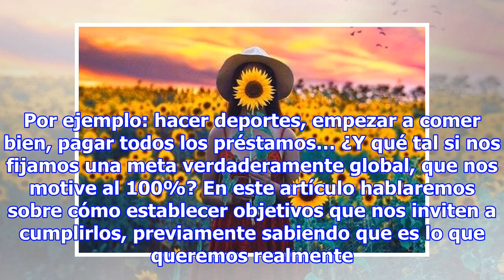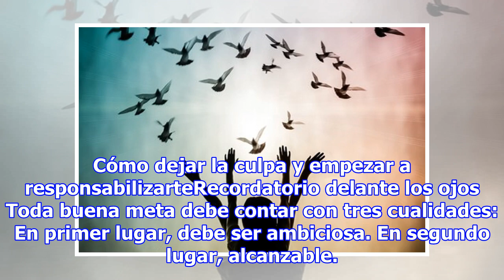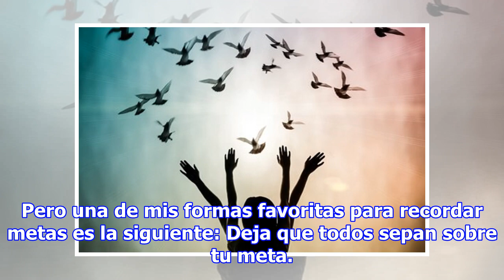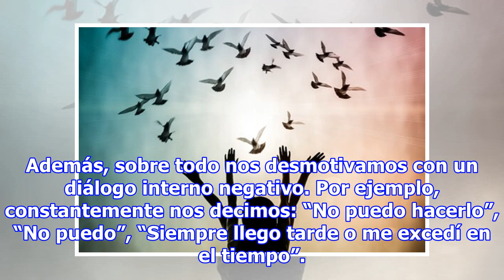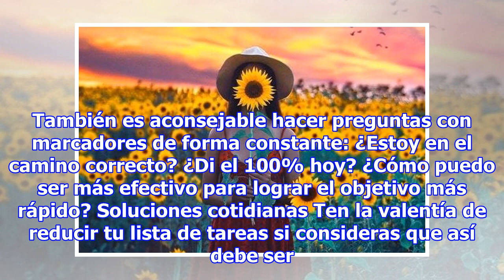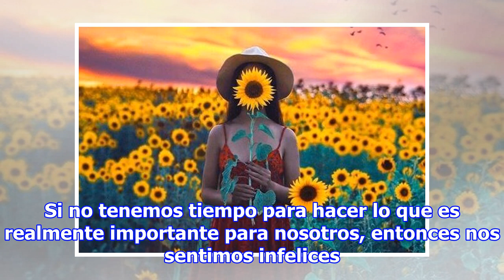El primer paso para conseguir lo que quieres es saber lo que quieres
Para conseguir todo aquello que deseamos, es muy importante tener en claro que es lo que queremos realmente, porque si eso no está claro, difícilmente podremos sentirnos satisfechos con lo que consigamos en la vida. Cada año tratamos de establecernos metas pequeñas, que, por regla general, no son mu...